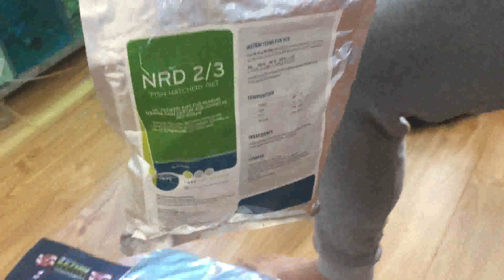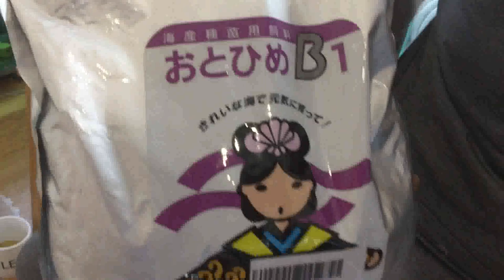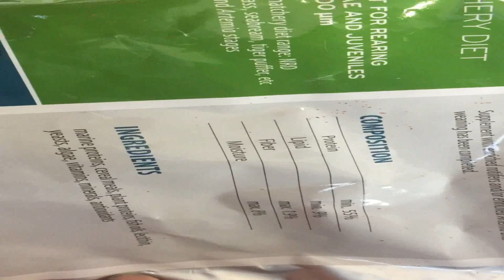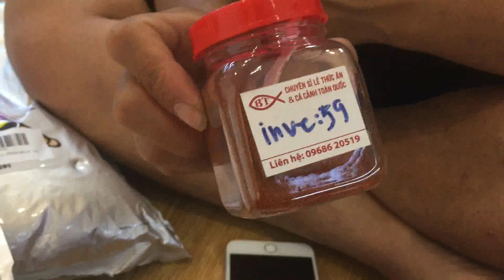Kỹ Thuật Nuôi Guppy Tập 3| Chọn cám cho guppy| Cho cá ăn cám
Kênh chia sẻ những kỹ thuật nuôi cá cảnh của các cao thủ.
Cùng chia sẻ những kiến thức nuôi cá cảnh.
Cách trị các loại bệnh thường gặp ở cánh cảnh

cám Vo, cám B1, cám B2, Cám NK fram, Cám Nhật, Cám inve
Fanpage :